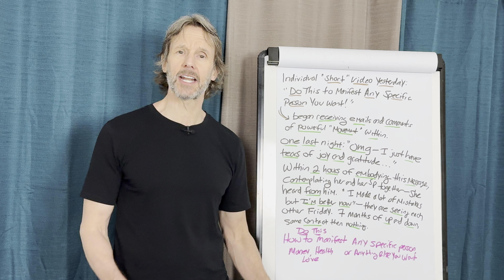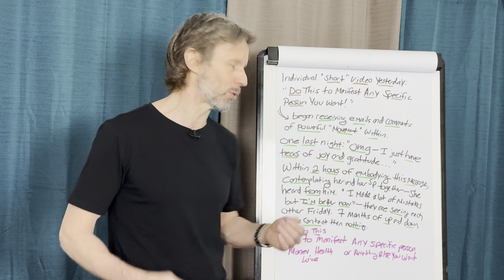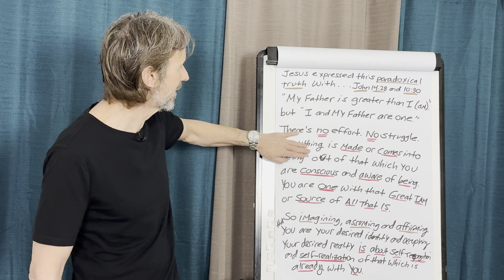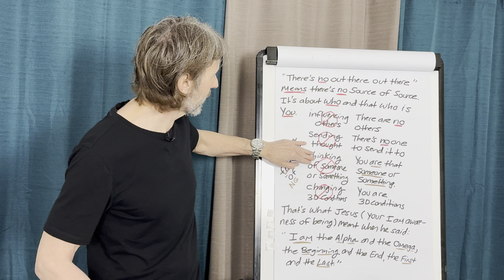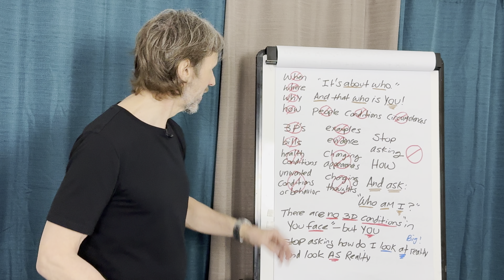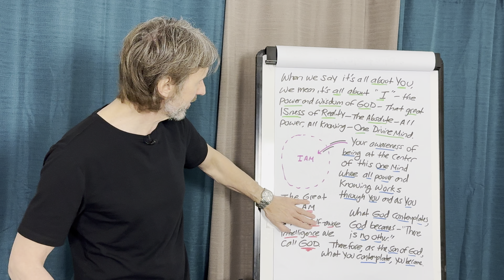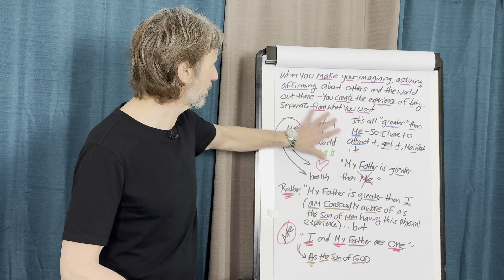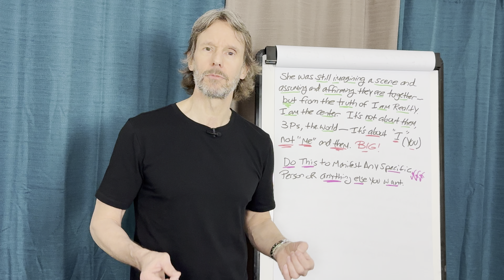Do This to Manifest Any Specific Person or Anything Else You Want!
➡️ In this transformative video, Tom Kearin from Be Something Wonderful reveals powerful techniques to manifest any specific person or anything you desire into your life. Learn how to harness the power of your thoughts, align your energy, and use the law of attraction to bring your dreams into reality. Whether you're looking to attract love, success, or any specific goal, these methods will guide you on your manifesting journey.

✨ Key Takeaways:
 • Step-by-step process to manifest a specific person
 • Techniques to align your energy with your desires
 • Understanding and applying the law of attraction
 • Practical tips to keep your vibration high and focused